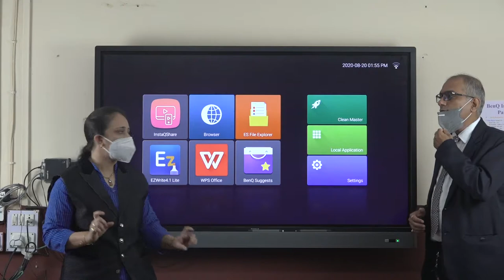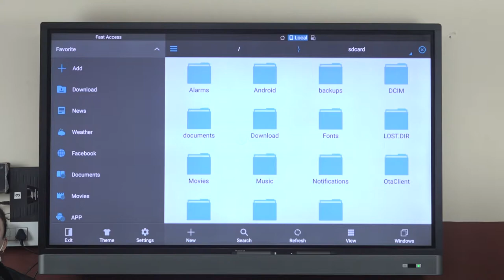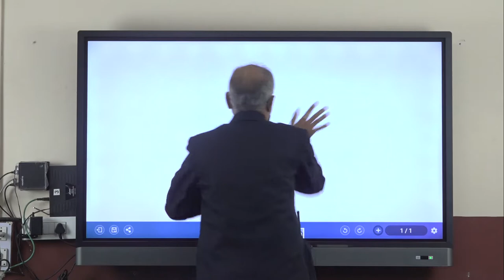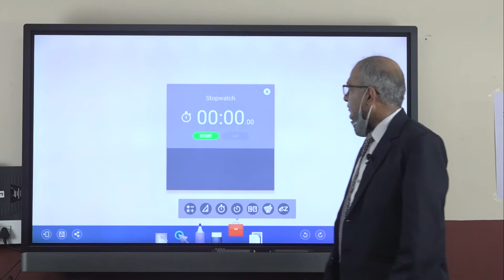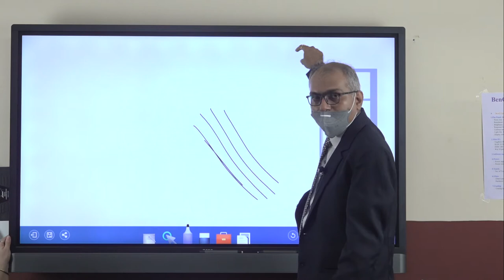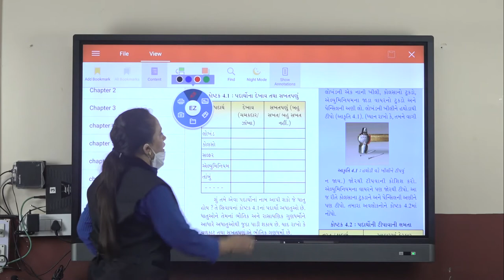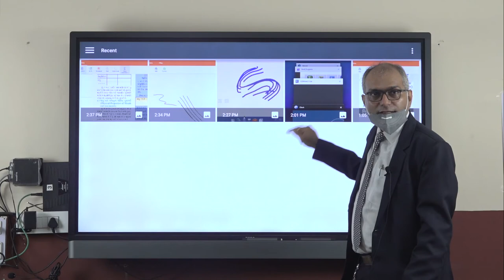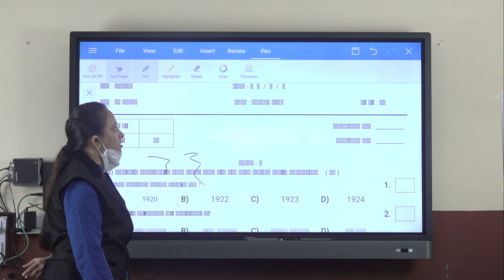BenQ Smart Board Tutorial